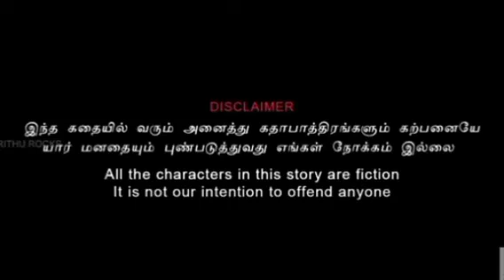Auto ride | RakshitharakshanOoty | Comedy video